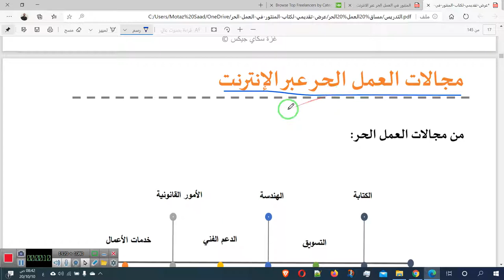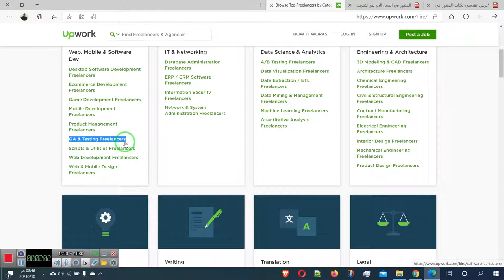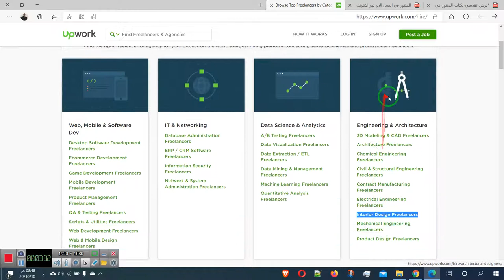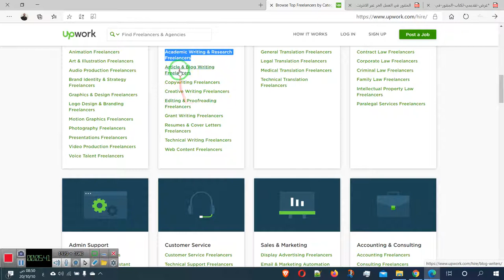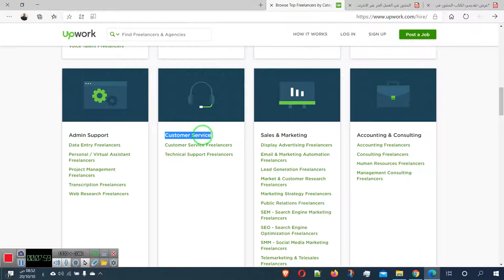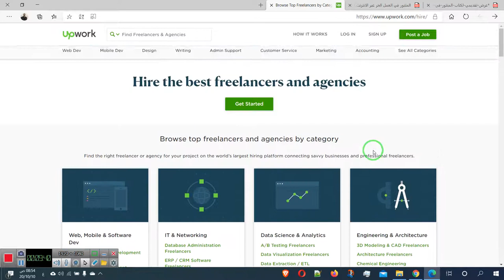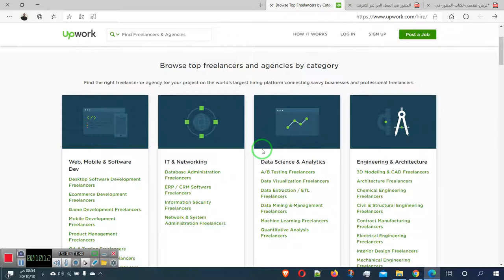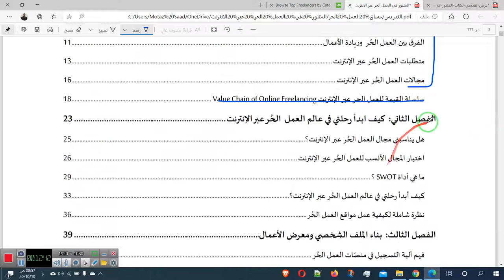07 العمل الحر ، مجالات العمل الحر